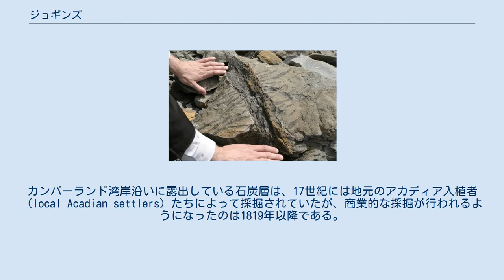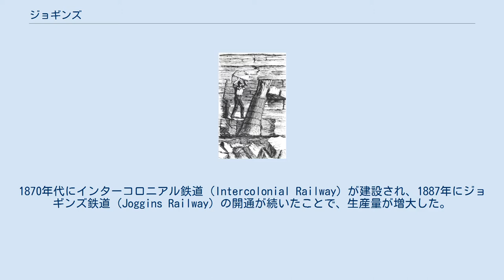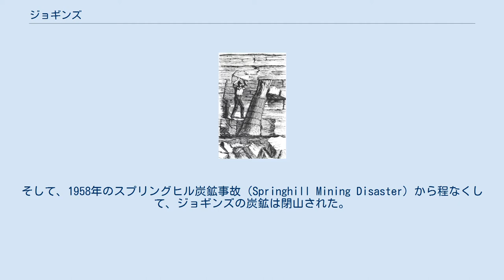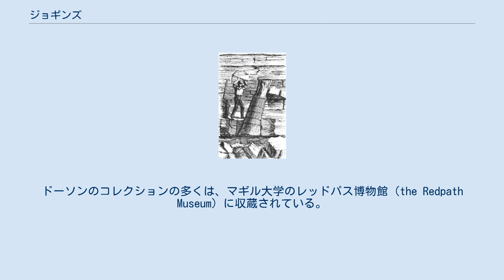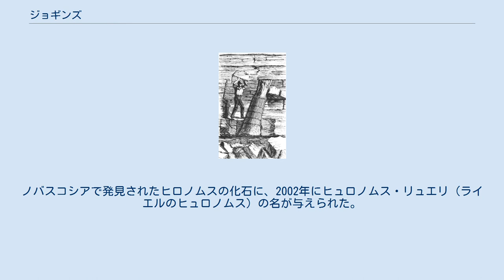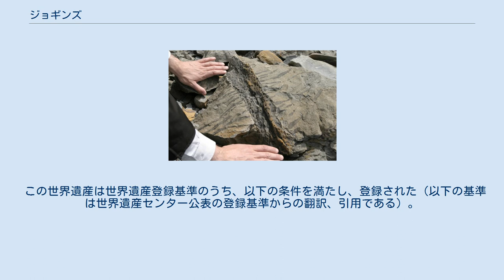ジョギンズ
ジョギンズはカナダのノバスコシア州カンバーランド西部にある農村である。
かつては炭鉱町として栄えたが、現在ではむしろ石炭紀の化石の産地として知られる。
「ジョギンズ化石断崖」は2008年に世界遺産に登録された。
 ファンディ湾内の小さな湾（sub-basin）であるカンバーランド湾（Cumberland Basin）に位置するジョギンズは、かつては石炭の採掘地であった。
カンバーランド湾岸沿いに露出している石炭層は、17世紀には地元のアカディア入植者（local Acadian settlers）たちによって採掘されていたが、商業的な採掘が行われるようになったのは1819年以降である。
それ以降、採掘された石炭は、船に積まれ、ニューブランズウィック州セントジョンなどの市場に出荷されていた。
 カンバーランド地方では、一帯の石炭採掘権を獲得したジェネラル・マイニング・アソシエーション（General Mining Association）の下で、大規模な工業化を遂げた。
1870年代にインターコロニアル鉄道（Intercolonial Railway）が建設され、1887年にジョギンズ鉄道（Joggins Railway）の開通が続いたことで、生産量が増大した。
ジョギンズ鉄道はジョギンズの鉱区からリバー・ヘバート（River Hebert）経由でマッキャン（Maccan）のインターコロニアル本線までの12マイルの鉄道であった。
 石炭採掘はその後も成長を遂げ、ジョギンズは1919年に町（Town）に格上げされ、その地位を1949年まで維持していたが、その頃に石炭採掘が失速し、人口流出や経済的な衰退に結びついた。
 20世紀最初の数十年には、ジョギンズの石炭は主にマッキャン近くの2基の発電所に供給されていたが、それらの発電所は1950年代には時代遅れになっていた。
そして、1958年のスプリングヒル炭鉱事故（Springhill Mining Disaster）から程なくして、ジョギンズの炭鉱は閉山された。
この地域への鉄道路線も1960年代初頭には廃止となった。
 ジョギンズの炭鉱の化石化した樹木 ジョギンズで発見された木の根の痕跡化石 ジョギンズはおよそ3億年前にあたる石炭紀の化石群の存在で知られている。
海岸沿いには石炭紀の岩石が露出しており、ジョギンズ化石断崖（Joggins Fossil Cliffs）と呼ばれている。
この崖は、カンバーランド湾に押し寄せる潮の干満で常に新しい壁面を露出する。
 この崖の名声は19世紀半ば、『地質学原理』（ Principles of Geology）の著者であり近代地質学の父チャールズ・ライエルが1842年と1852年に訪れたときに遡る。
ライエルは Students' Elements of Geology（1871年）において、ジョギンズの崖に露出している石炭紀の岩と化石は、世界最良のものであると評価した。
 ジョギンズの化石記録はチャールズ・ダーウィンの『種の起源』でも触れられており、1860年にサミュエル・ウィルバーフォースとトマス・ハクスリーの間で繰り広げられたオックスフォード大学での進化論論争でも引き合いに出された。
 ジョギンズにおける化石記録の多くはノバスコシアの地理学者ジョン・ウィリアム・ドーソン（John William Dawson, 1820年 - 1899年）によって発見された。
ライエルは、彼にとって友人であると同時に師でもある存在で、二人は個人的にも研究上でも親しい間柄だった。
ドーソンのコレクションの多くは、マギル大学のレッドパス博物館（the Redpath Museum）に収蔵されている。
 ライエルとドーソンは1851年に炭鉱の直立した化石木のうろに埋もれていた四肢動物の化石を発見した。
ドーソンによるその後の調査が、科学史上でも最重要級の化石の発見に繋がった。
それは生物史上で最も初期のものと認識されている爬虫類で、最古のものとして知られている有羊膜類でもあるヒュロノムス・リュエリ（Hylonomus lyelli）である。
このグループには、水から離れて繁殖することができるようになった脊椎動物全てが含まれ、爬虫類、絶滅した恐竜やその近縁、鳥類、哺乳類などで構成されている。
ノバスコシアで発...